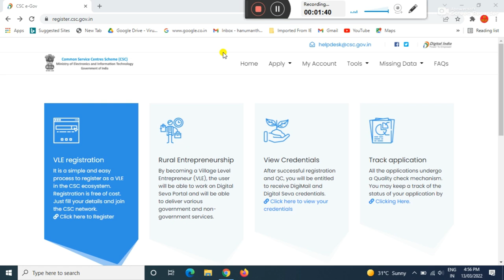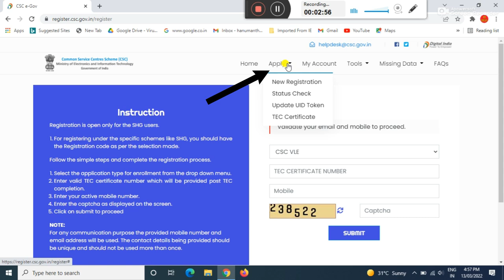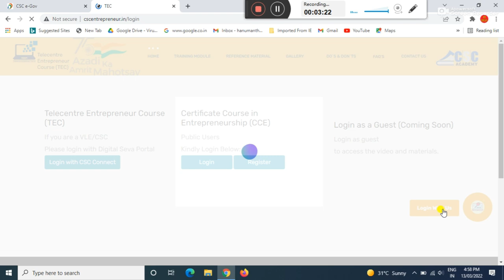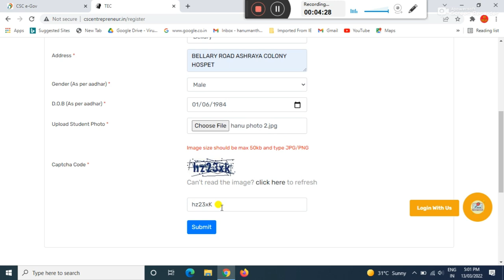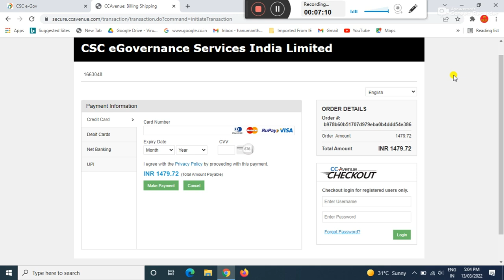how to apply tec certificate online/ how to get tec certificate online/ apply tec certificate online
GEAR USED:
1. Mic
2. DRL-18H Ring Light
3. Tripod
4. High Quality Green Screen
5. Wallpaper

More:-

                                                           ವಂದೇ  ಮಾತರಂ ".